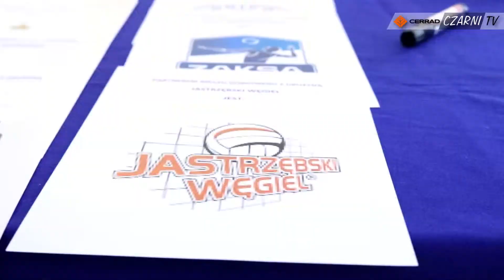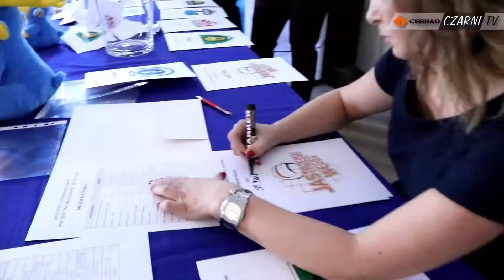CzarniTV: Wyniki losowania Partnerstwa Regionalnego Czarni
W sobotę (6 października) w Kozienicach odbyło się losowanie spotkań sezonu 2018/2019 w ramach Partnerstwa Regionalnego Czarni.